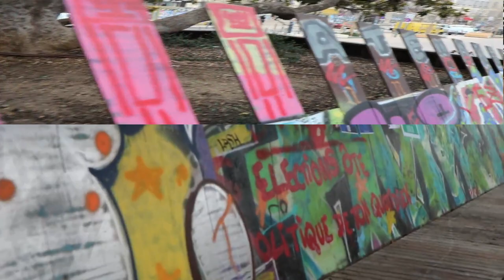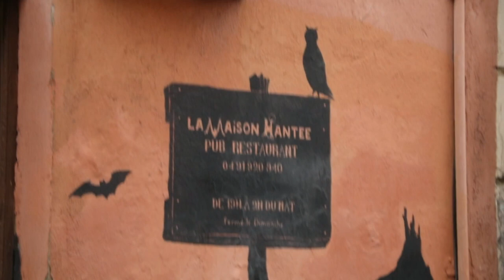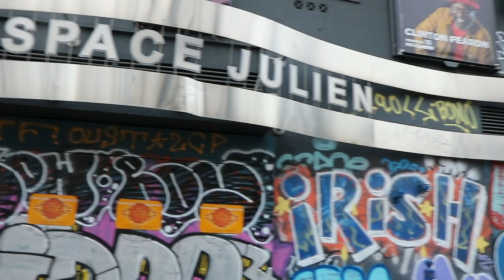GRAFFITIS : CinéMaForma/Ciné Zooms - LEURS PREMIERES FOIS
Orneila  et Maya ont effectué un stage d'observation dans le cadre de leurs études au collège, qui n'a pas été un stage d'observation, mais de pratique artistique, où elles ont écrit et dit les textes, fait les repérages, choisi le thème et les musiques Libres de Droits (Wondershire/Filmora), cadré les images vidéo et réalisé les photos. Elles ont été encadré par Gérard Chargé, qui a fait le montage, les génériques et l'interview de EAKONE, un graffeur, qui exposait dans la galerie du Daiki Ling à Marseille...
Elles ont appris tout ça en une semaine...